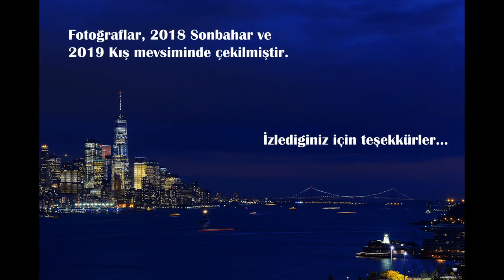New York&New Jersey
Gezmek için gittiğim New York ve New Jersey' de çektiğim fotoğraflardan oluşan bir sunumdur. Keyifle izlemeniz dileği ile...